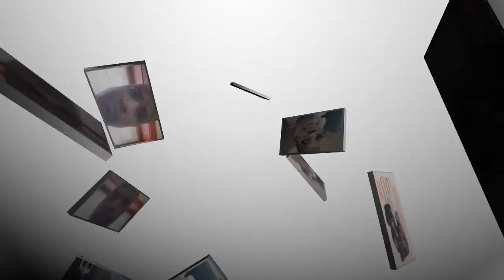aliadan studio 2/22/2020